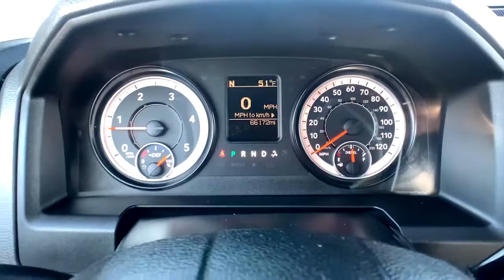2016 Ram 2500 Paso Robels, CA 20804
Bright White Used 2016 Ram 2500 available in Paso Robels, California at Mullahey Chrysler Dodge Jeep RAM. S

Mullahey CDJR
2520 Golden Hill Road

 What are you waiting for? Introducing the 2016 Ram 2500! This is an excellent vehicle at an affordable price! A turbocharger is also included as an economical means of increasing performance. All of the following features are included: variably intermittent wipers, heated door mirrors, and 1-touch window functionality. It features an automatic transmission, 4-wheel drive, and a refined 6 cylinder engine. Our sales reps are knowledgeable and professional. We'd be happy to answer any questions that you may have. Please don't hesitate to give us a call.